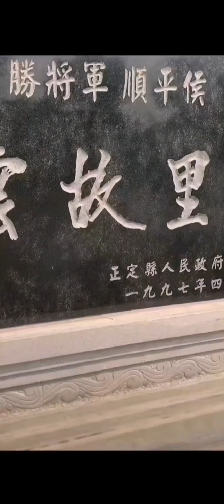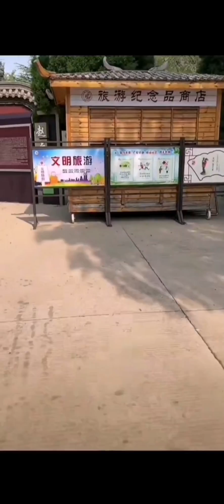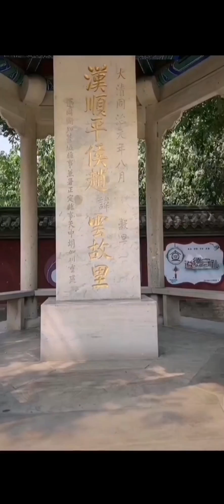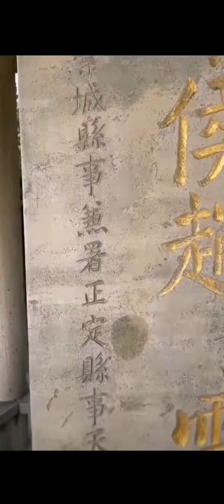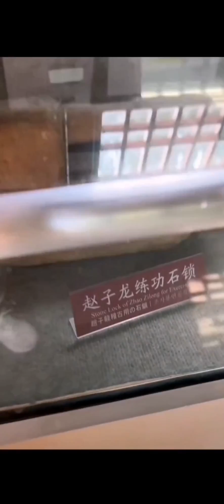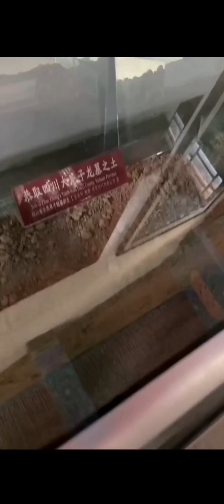河北省石家庄市正定县 赵云庙景点